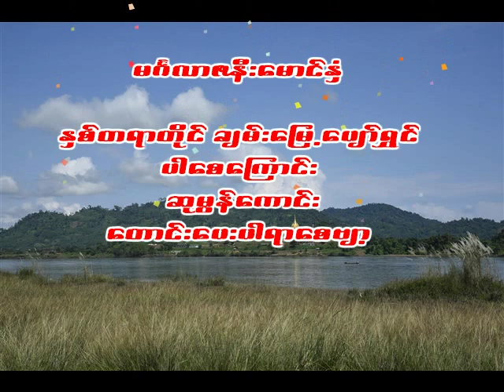December 4, 2019